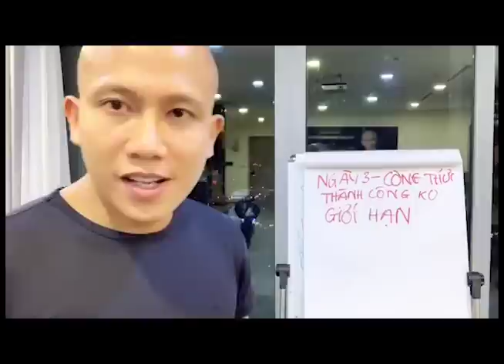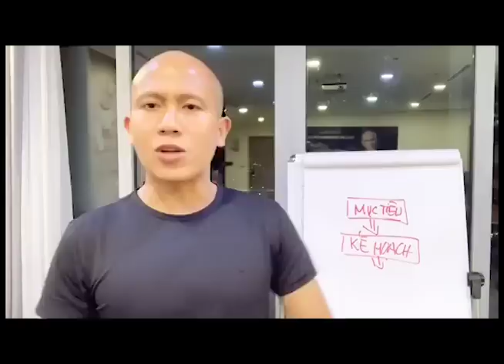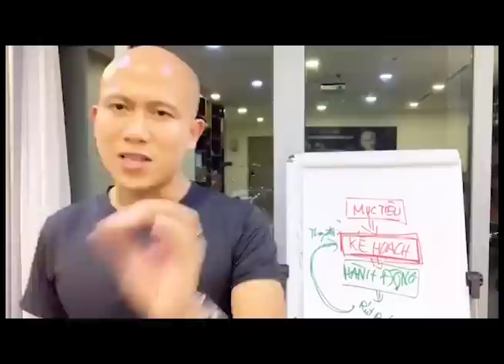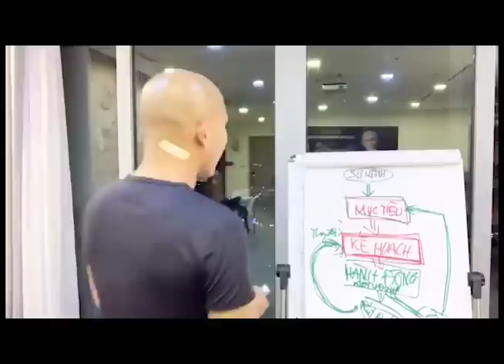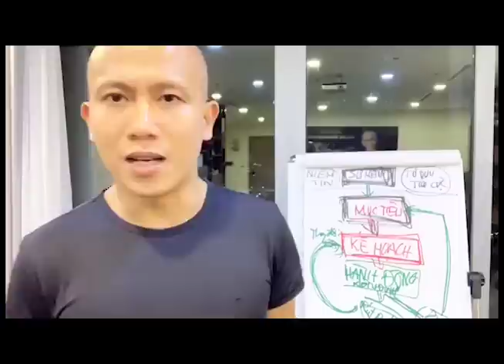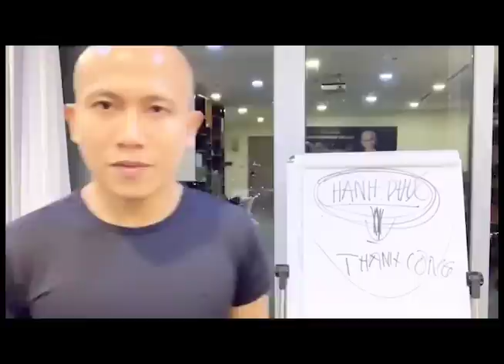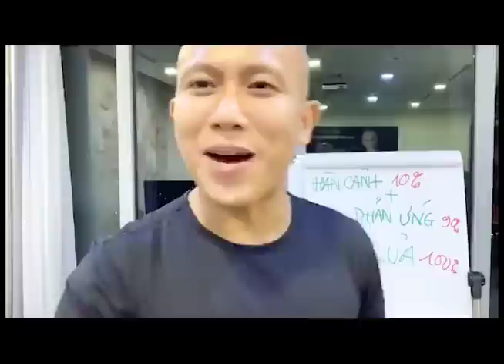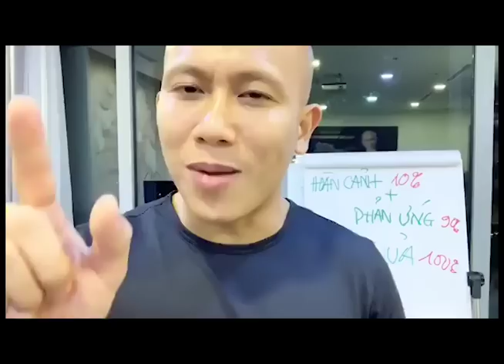Bí quyết kinh doanh gì cũng thành công chỉ cần áp dụng đúng công thức này - NLP Ngày 3 - Lee Robert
Tham gia cộng đồng Micro Business Model (đế chế kinh doanh 1 người) giúp bạn kiếm 100tr/tháng hoàn toàn MIỄN PHÍ cùng Linh Bí quyết kinh doanh gì cũng thành công chỉ cần áp dụng đúng công thức này - NLP Ngày 3 - Lee Robert
Hôm nay là ngày thứ 3 Linh hướng dẫn các bạn về NLP, và ngày 3 này Linh sẽ hướng dẫn công thức đã giúp Linh thành công, Linh chỉ áp dụng đúng công thức này cho mọi công việc của mình. Linh làm được và các bạn chỉ cần xem video và làm theo đúng như video Linh hướng dẫn chắc chắn các bạn cũng làm được. Và đây cũng chính là bí quyết làm giàu, công thức làm giàu của những người thành công ngoài kia.

Linh có tổ chức lớp học NLP 1 ngày để hướng dẫn chi tiết từng bước mỗi ngày bạn cần làm gì các bạn đăng ký vào link dưới nhé

Bạn nào mong muốn học kinh doanh cùng Linh thì cũng đăng ký link dưới để Linh hỗ trợ nhé: